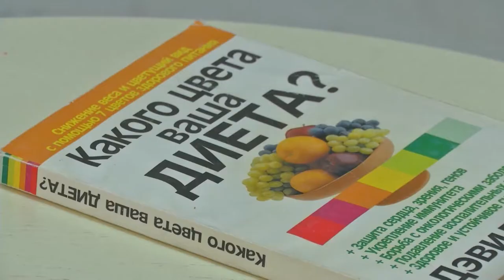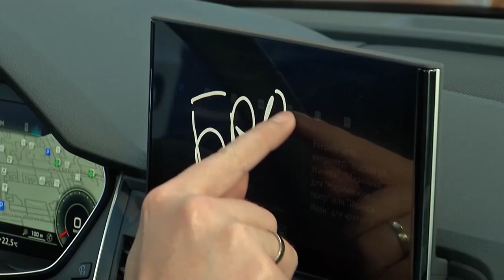Выпуск 1741 (от 13.04.2021): Учимся пить воду правильно и изучаем пропорции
Смотрите в выпуске:

- Вместе с участницами проекта "Модель Х" изучаем пропорции в образах
- Что такое водный баланс организма и зачем его поддерживать?
- Танцуем горячую бачату вместе с участницами "Миссис Россия Южный Урал"
- Продолжение проекта "TV-Art"